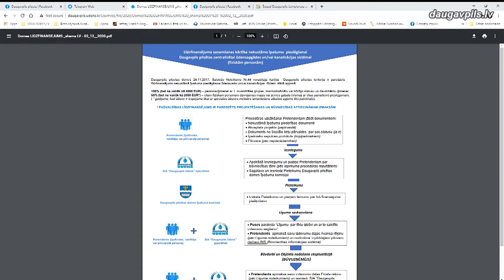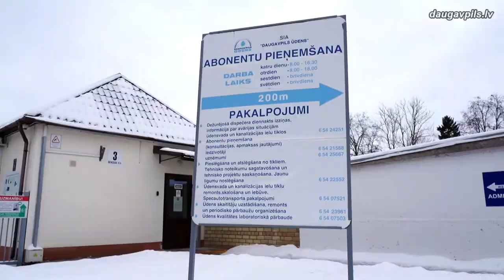Līdz šī gada beigām visiem privātmāju īpašniekiem jāsakārto decentralizētās kanalizācijas sistēmas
Gada sākumā apmēram 6 300 privātā sektora iedzīvotāji, kuri vēl nav pieslēgušies centralizētajai kanalizācijas sistēmai, saņēma no SIA „Daugavpils ūdens” atgādinājumu, ka līdz 2021. gada 31. decembrim viņiem ir jāreģistrējas speciālajā decentralizētās kanalizācijas sistēmas (DKS) reģistrā. To pieprasa Ministru kabineta 2017.gada 27.jūnija noteikumi Nr.384 “Noteikumi par decentralizēto kanalizācijas sistēmu apsaimniekošanu un reģistrēšanu”.